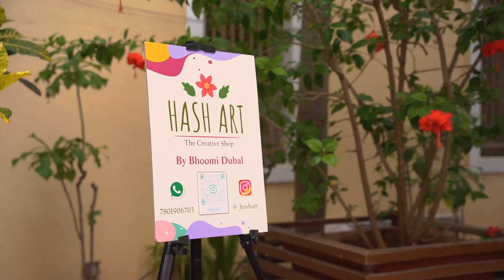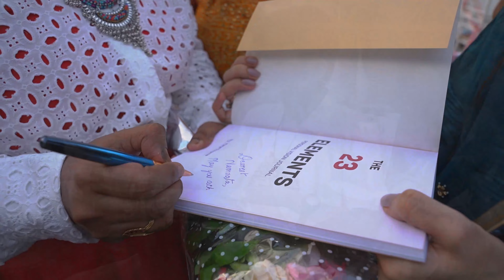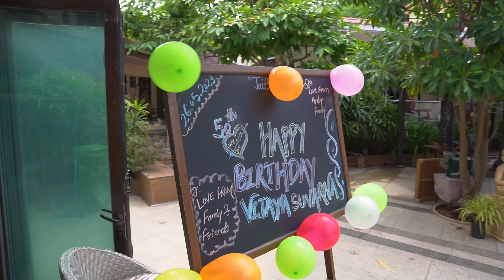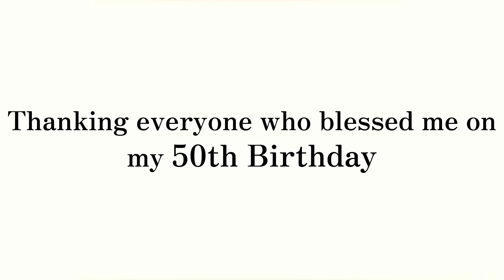Vijaya Suvarna's 50th Birthday Glimpses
Vijaya is the MD & CEO of Liberation Coaches Pvt Ltd. We recently celebrated her 50th Birthday at Andy's Boutique Resort in Madh Island, Mumbai. Nearly 300 people comprising of our Clients, Trainers, Coaches and Vijaya's friends graced the gala event.